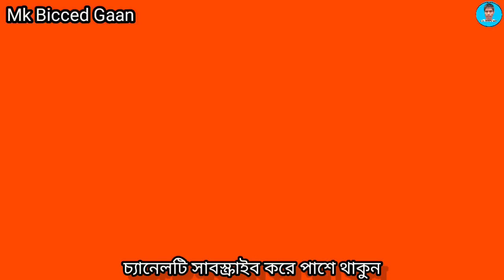ভালোবাসা সর্বনাশা | Balobasha sorbonasha | শিল্পী মর্জিনা | mk Bicced Gaan